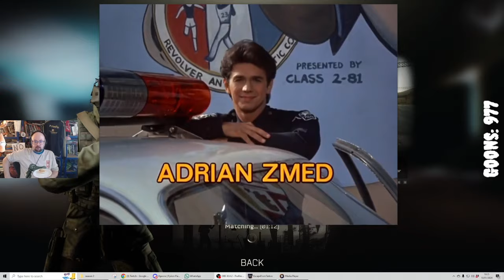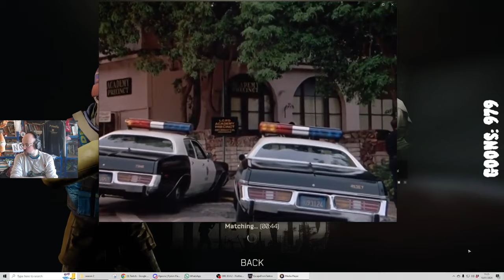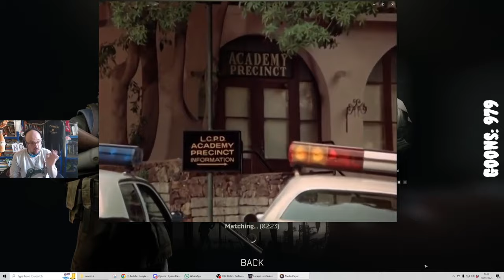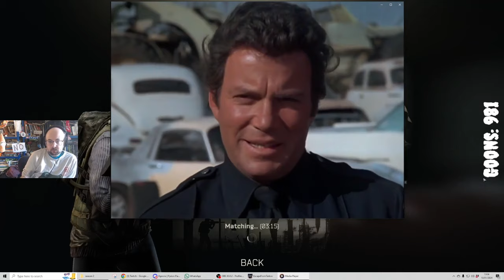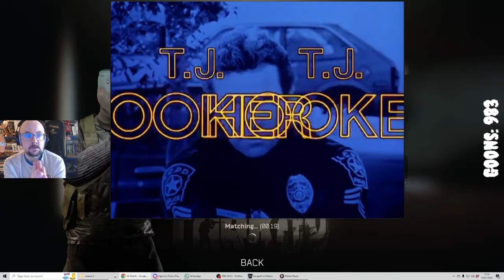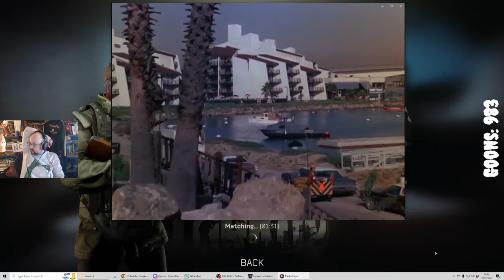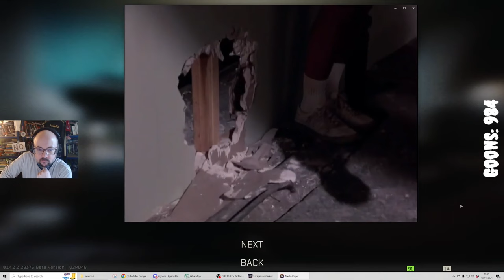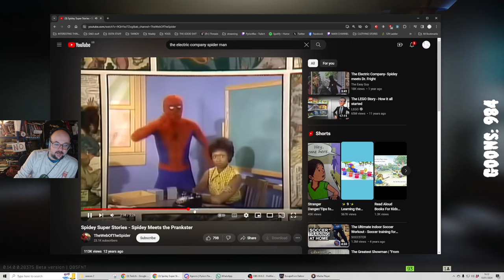[FULL VOD] PFlax does Tarkov runs & watches TJ Hooker Jan 10 2024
UNOFFICIAL upload from original Twitch VOD broadcast on January 10, 2024.  For archival purposes only. Muted portions of the VOD come from the original Twitch download. Stream interrupted due to issues with Virgin Media. for more Pyrion Flax action.

Content coming from the game Escape from Tarkov is (C) (R) (TM) Battlestate Games as appropriate. Content coming from the television series T. J. Hooker is (C) (R) (TM) Spelling-Goldberg Productions/Columbia Pictures Television.

Original stream title: "Let's see if Virgin Media are a competent company"